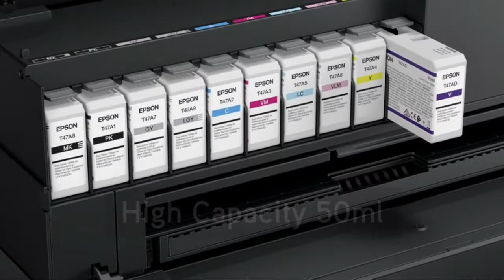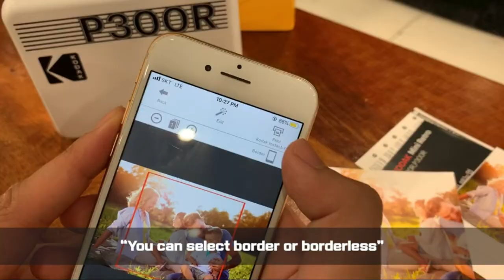The Top 5 Best Photo Printers For Budding Photographers 2021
If you are keen on getting your photos out into the real world, the Top 5 Best Photo Printer is the best choice for you, Because gives more facility print color quality for it.

▶ 05. Epson SureColor

▶ 04. Kodak Mini Photo Printer

▶ 03. Epson PictureMate

▶ 02. Epson Expression Photo HD

▶ 01. Sprocket Studio Photo Printer